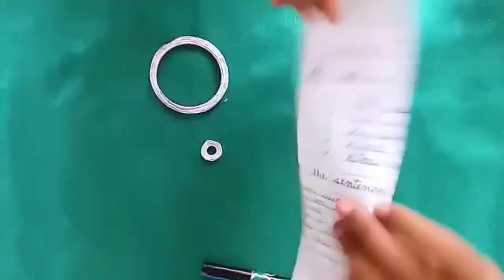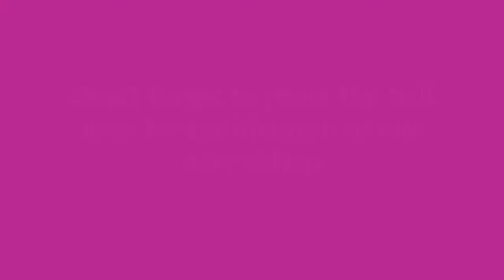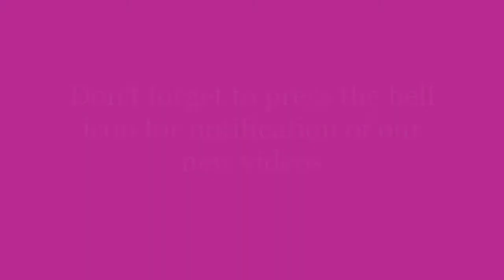HOW YO MAKE CHARIOT WITH PAPER I TABLE DECORATORS I DIY I PAPER CRAFTS IDEA FOR KIDS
Hello friends,
Today, we came with a new craft video with paper for kids.